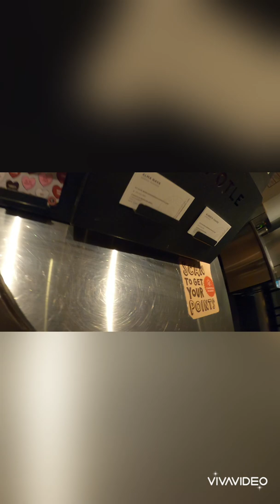Glasgow To NYC 2020 First Ever Vlog !!